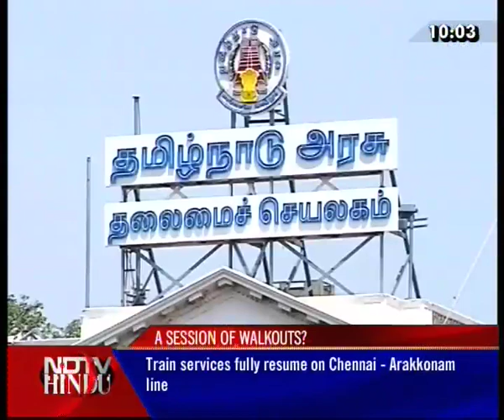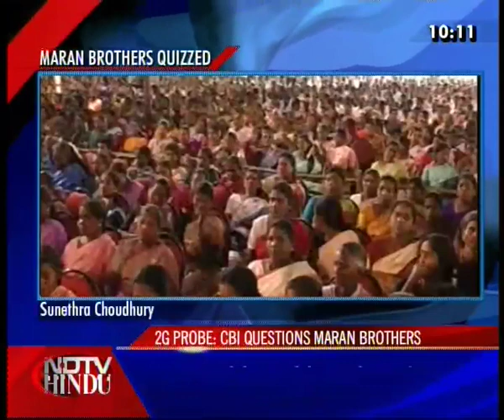THE LATE NIGHT NEWS-NDTV-HINDU-140911-1(3)